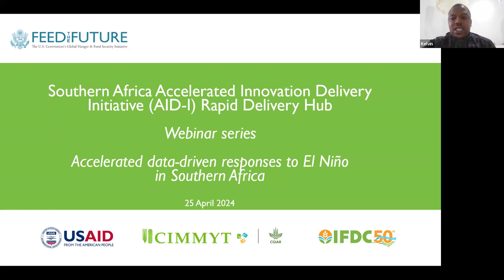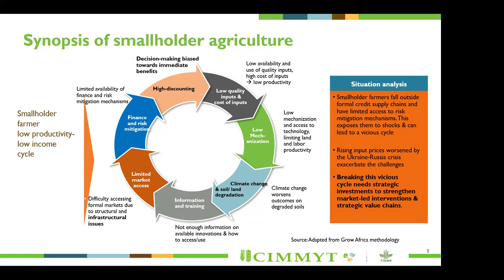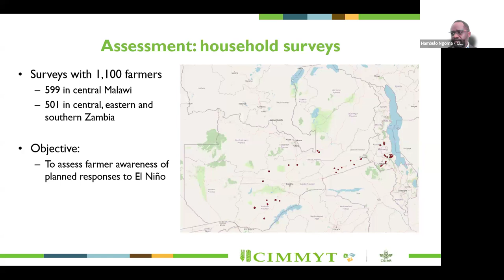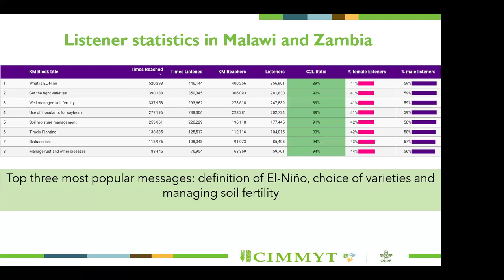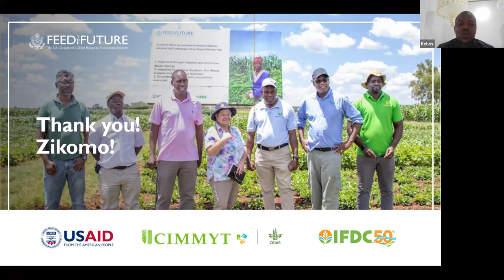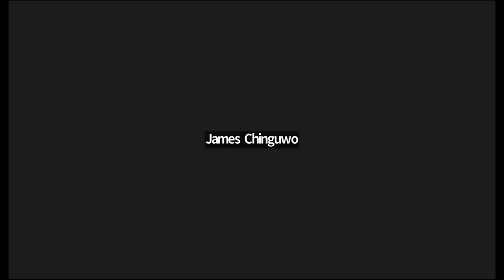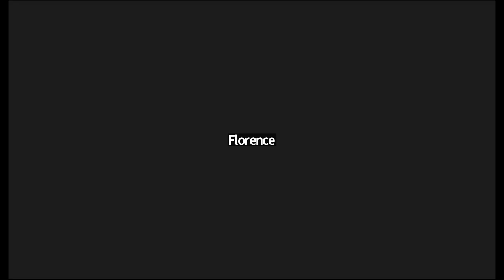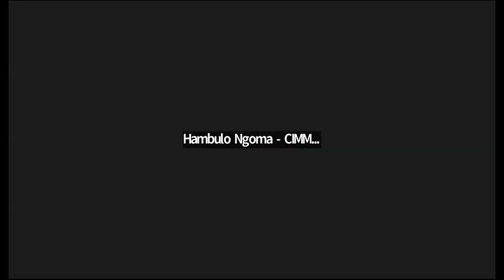Accelerated data-driven responses to El Niño in Southern Africa. 25th April 2024.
Discover key insights in this AID-I webinar: "Accelerated Data-Driven Response to El Niño in Southern Africa". Presenters emphasized the urgent need for data-driven strategies to address El Niño's impact on agriculture. They highlighted the role of data analysis and collaboration in building climate resilience in Zambia, Malawi, Tanzania, and beyond.